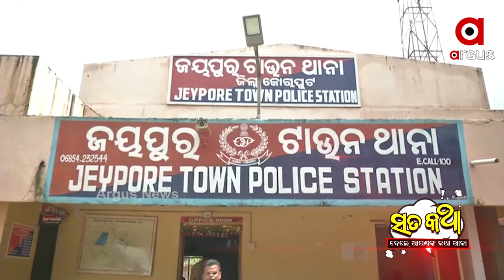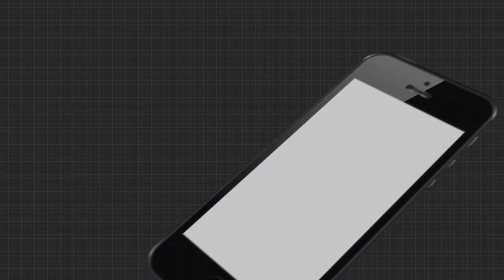ସତକଥା - Episode 65 || ମୋ ସ୍ବାମୀର 20 ସ୍ତ୍ରୀ